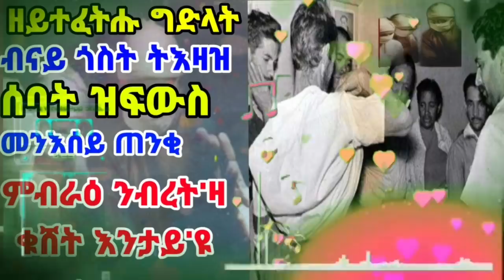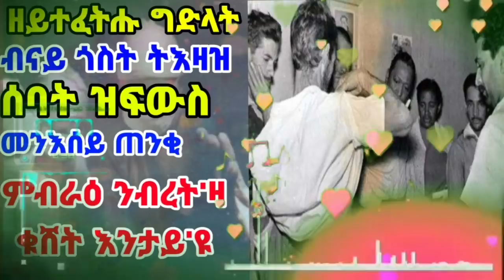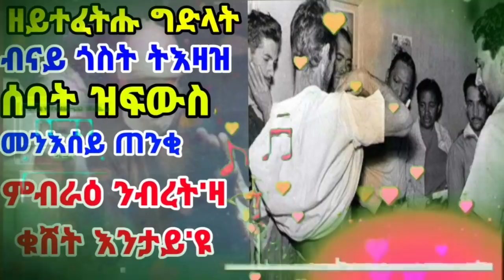ዘይተፈትሑ ግድላት ብናይ ጎስት ትእዛዝ ሰባት ዝፍውስ መንእሰይ ጠንቂ ምብራዕ ንብረት'ዛ ቁሸት እንታይ'ዩ HD